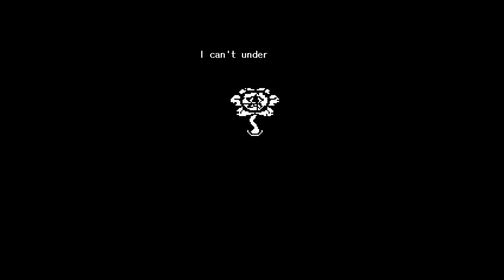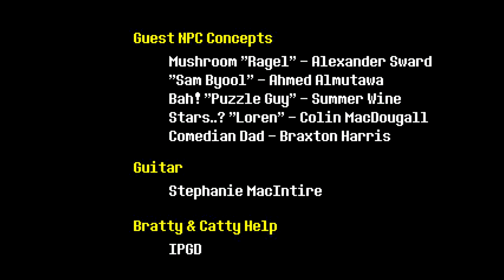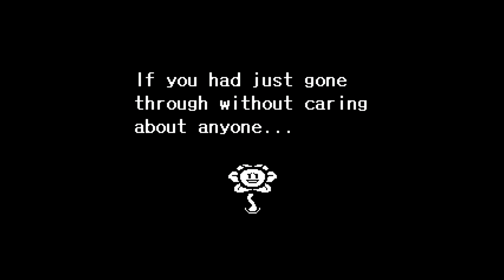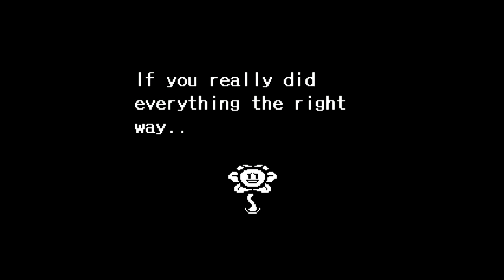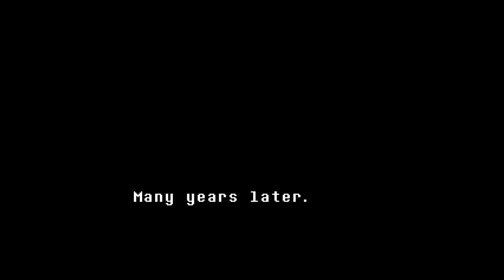Morontale (Semi-Finale) LOVE ME!!!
THIS IS NOT THE END! It's only ONE end.